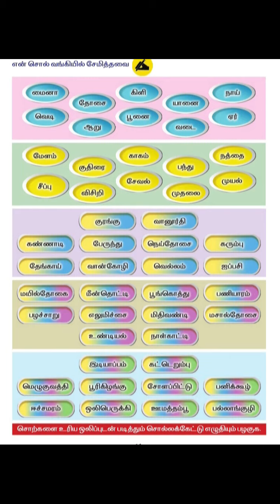என்சொல்வங்கியில்சேமித்தவை ஆறுஎழுத்துச்சொற்கள் வகுப்பு2 தமிழ் பருவம்1#